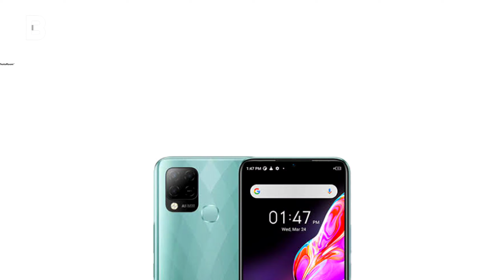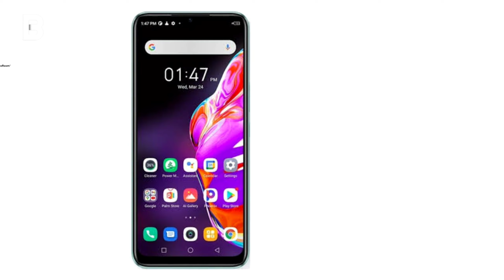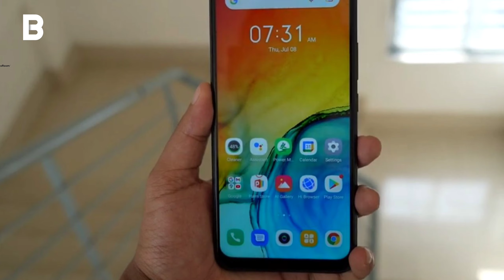Infinix Hot 10S Full Review Bangla | বাংলাদেশে এই প্রথম 12,990 টাকায় 4/128 Ram | Gaming Phone g85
Infinix Hot 10S Price: 4/128 = 12,990 BDT